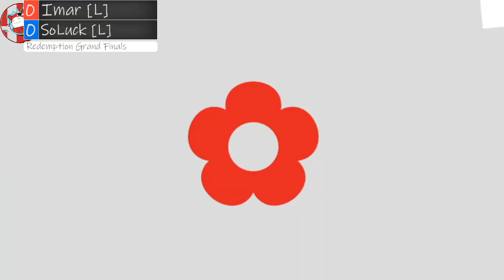OZone9W10 - RGF - Imar vs SoLuck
Otaku Zone Season 9 Week 10
Thursday, June 9, 2022
San Antonio, TX at Otaku Cafe
Super Smash Bros. Ultimate (Ver. 13.0.1)

14 Revived
Redemption Grand Finals
Imar (P1 Olimar / Banjo) [W] vs SoLuck (P2 Steve) [L]
4:54:28 - 5:15:34